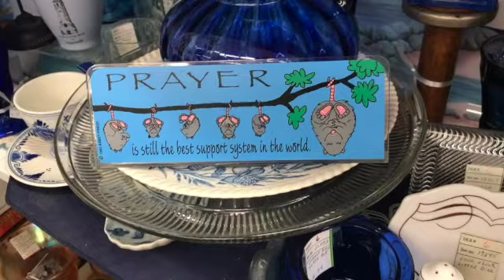Vlog 5 Summer 2021 :)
This was my week between Camp and Alaska.